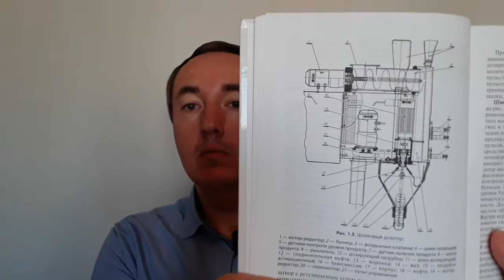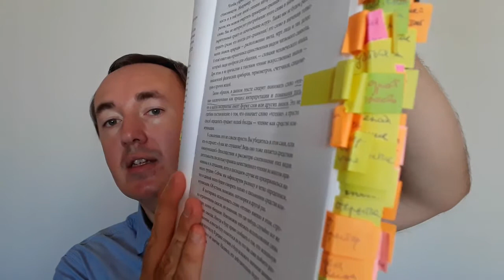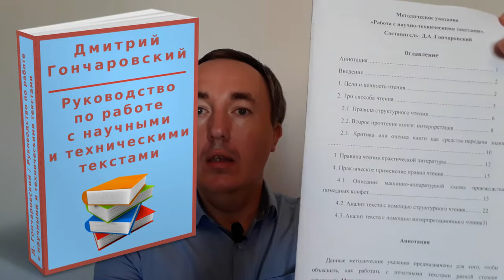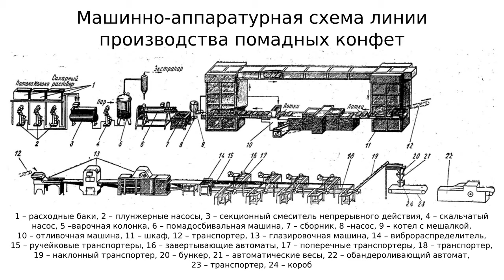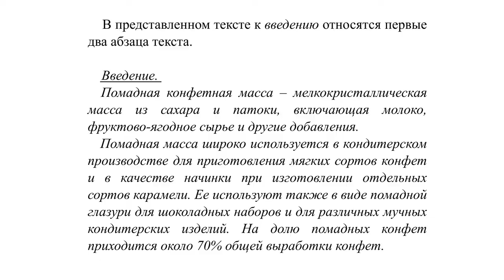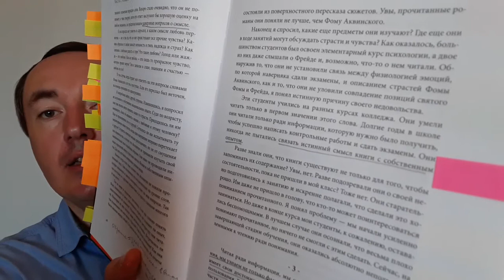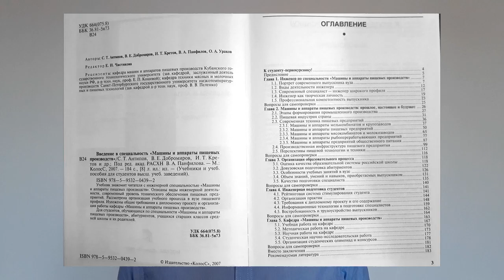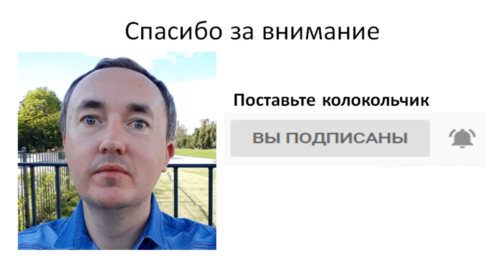Правила работы с научными и техническими текстами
В видео объясняю, как работать с печатными текстами разной степени сложности. Правила работы и способы чтения, предложенные в видео, применяются для работы с текстами. После применения способа улучшается понимание прочитанного.

В видео представлены пример работы с текстом.
Видео будет полезно студентам 15.03.02 Технологические машины и оборудование, Машины и аппараты пищевых производств.

Существует несколько типов чтения в зависимости от его целей, сложности текста и степени активности читающего. Мы читаем либо для развлечения, либо ради познания. Чтение ради познания подразделяется далее на два вида:
а) чтение для получения информации
б) чтение для понимания. Если мы овладели одним типом чтения, это вовсе не означает, что мы умеем читать и в других смыслах.

Читая для информации, мы узнаем, отбираем и запоминаем факты. Чтение может происходить без усилий. Запоминание — только предпосылка к пониманию. Начитанность определяет количество знания, но не его качество.
Иногда сложность текста превосходит уровень читателя, и последнему приходится делать интеллектуальное усилие для преодоления этого неравенства. Такое чтение требует максимальной активности и высокого уровня мастерства, которое превращает чтение в искусство.

Список литературы, использованной для подготовки видео:
1. Адлер, М. Как читать книги / М. Адлер; пер. с англ. Л. Плостак. М.: Манн, Иванов и Фербер, 2017. – 344 с.
2. Маршалкин Г. А. Технологическое оборудование кондитерских фабрик / Г. А. Маршалкин – М.: Пищевая промышленность, 1968. – 544 с.
3. Технология кондитерских изделий / под ред. Г. А. Маршалкина. – М.: Пищевая промышленность, 1978. – 448 с.

Книги, упоминаемые в видео:
Веселов А.И., Веселова И.А Технологическое оборудование, оснастка и основы проектирования упаковочных производств. Учебное пособие. – М: ИнфраМ, 2013. – 262 с.
Коэкструзионные продукты: новые подходы и перспективы / А. Н. Остриков, В. Н. Василенко, И. Ю. Соколов. – М. : ДеЛи принт, 2009. – 232 с.
Сушка сырья и производство сухих завтраков / Г. И. Касьянов, В. А. Грицких. – Ростов н/Д : МарТ, 2004. – 160 с.
Технология производства сухих завтраков / Г. И. Касьянов, А. В. Бурцев, В. А. Грицких. – Ростов н/Д : МарТ, 2002. – 96 с.
Технология экструзионных продуктов / А. Н. Остриков [и др.]. – СПб. : Проспект науки, 2007. – 202 с.
Экструзия в пищевых технологиях / А. Н. Остриков, О. В. Абрамов, А. С. Рудометкин. – СПб. : Гиорд, 2004. – 288 с.

00:00 Приветствие и введение
00:23 Основные трудности, которые испытывают студенты при чтении технических текстов
01:00 Пример технического текста и его восприятие на слух
02:45 О сложности технических текстов и эффективность обучения
03:55 Кратко о методике работы с книгами и текстами
05:20 Как работать с книгами в библиотеке
06:20 Пример работы с книгой
09:05 Методика работы с техническим текстом
11:05 Зачем понимать суть прочитанного текста?
13:35 Цели и ценность чтения
16:00 Типы чтения
17:10 Что такое "понимание"?
17:55 Трудности студентов при изучении оборудования пищевого производства
19:05 Уровень читателя и уровень текста, неравенство между способностями студентов и уровнем способностей, необходимых для понимания текста
21:45 Три способа чтения
23:15 Рекомендации по использованию правил чтения
24:45 Правила структурного чтения (СЧ). Первое правило и его применение
27:50 Второе правило СЧ и его применение.
29:05 Третье правило СЧ и его применение.
31:43 Четвёртое правило СЧ и его применение.
34:15 Пример анализа текста с помощью структурного чтения (СЧ).
35:15 Анализ текста: первое правило СЧ
35:33 Анализ текста: второе правило СЧ
37:55 Анализ текста: третье правило СЧ
47:20 Анализ текста: четвёртое правило СЧ
47:50 Пример анализа текста с помощью интерпретационного чтения (ИЧ).
47:58 Анализ текста: первое правило ИЧ
53:48 Анализ текста: второе правило ИЧ
57:40 Анализ текста: третье правило ИЧ
01:00:30 Анализ текста: четвёртое правило ИЧ
01:03:40 Рекомендации по использованию правил чтения
01:05:30 Рекомендации студентам по подготовке учебных работ: курсовых проектов и ВКР